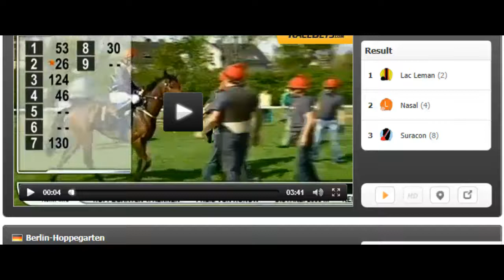2nd start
2nd start